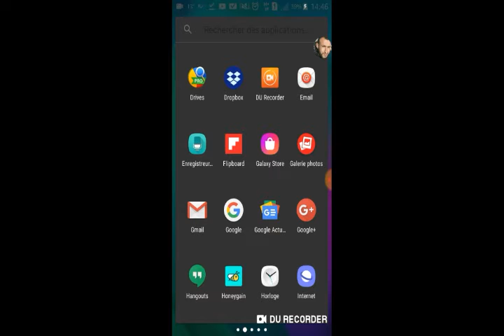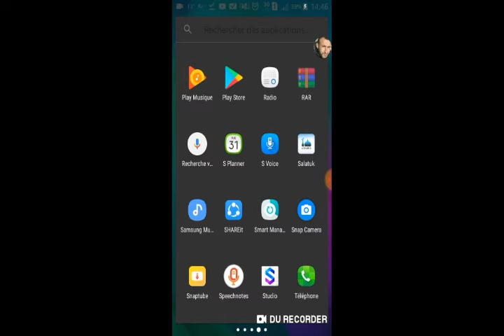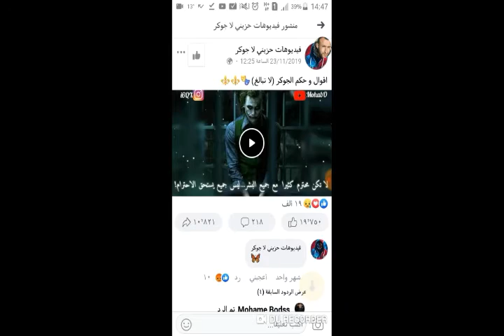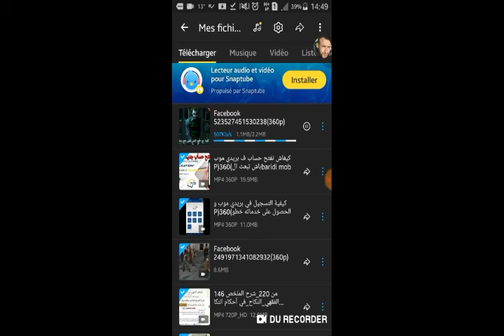تحميل فيديو مباشرة من فيسبوك